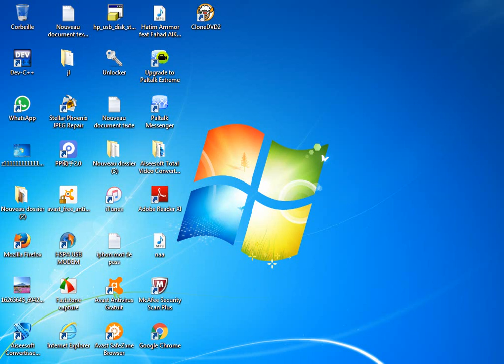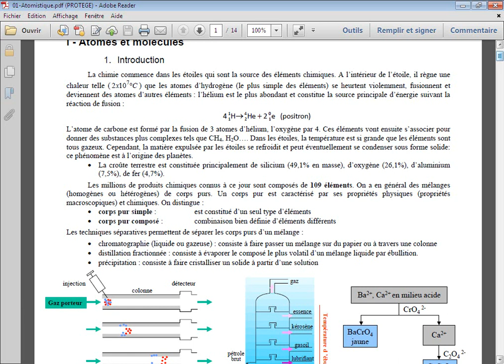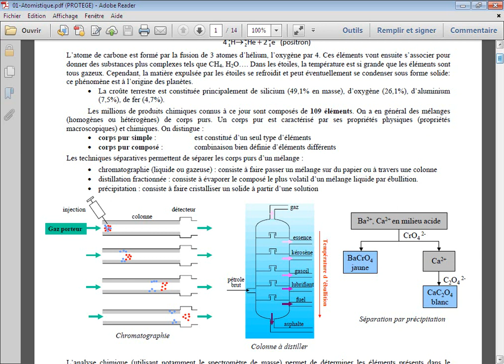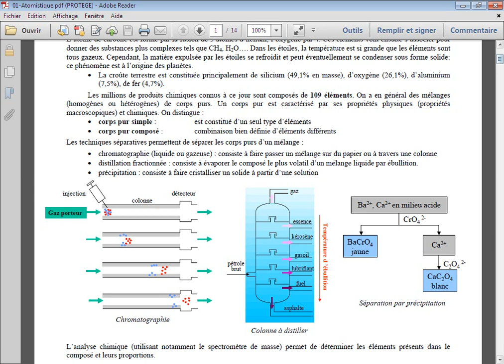atomistique 1 la réaction du fusion dans les étoiles en darija arabe